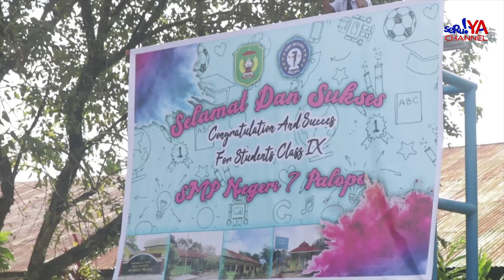SMP Negeri 7 Palopo Gelar Perpisahan Penuh Kemeriahan dan Haru